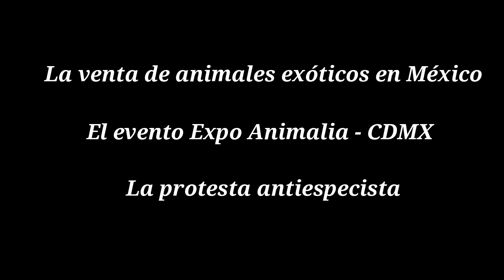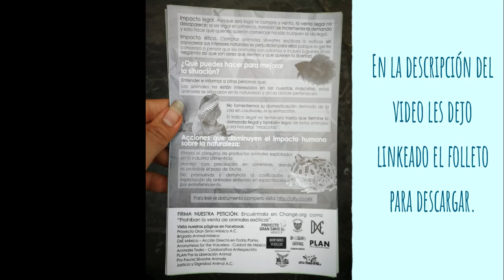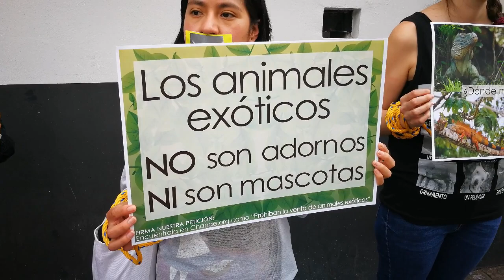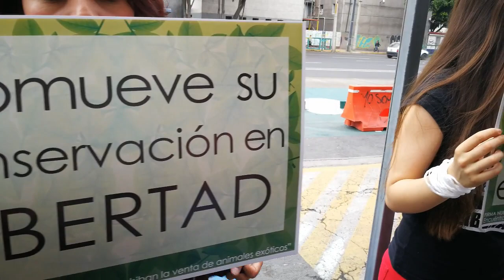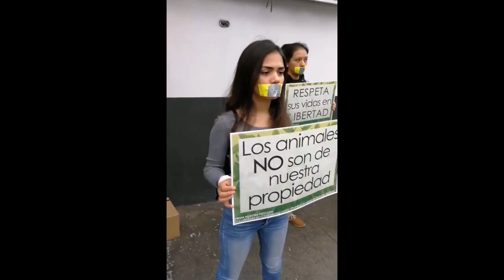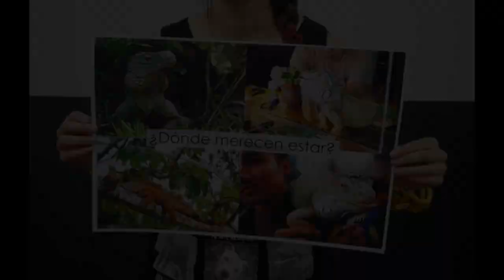Activistas contra la venta de animales exóticos en CDMX - Reportaje - Polifacética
En México, la venta de animales exóticos y silvestres de origen nativo es legal. Esto significa que se ha cosificado animales con un alto costo para sus vidas y para el desarrollo de la conservación ambiental.
La SEMARNAT, la PROFEPA y la CONABIO son algunas de las instancias gubernamentales que permiten e incluso promueven con una pobre regulación, la venta de animales silvestres como mascotas, tanto por extracción de sus hábitats como por reproducción en cautiverio.
Por lo anterior, y por lo que les mostramos en este video, por el respeto a la vida de todos los animales y porque es urgente prohibir la venta de animales silvestres, 8 organizaciones antiespecistas de la rgión centro de México, nos unimos para protestar y emprender acciones de divulgación, investigación y denuncia del evento Expo Animalia, uno de los más grandes en su ramo.

¡No olviden darle dedito arriba a este video, comentar y compartirlo! Que el mensaje de la justicia, la ética y la salud lleguen más lejos.

Testimonio de biólogos de la organización Pro Fauna Silvestre Animalis en el interior del evento Animalia